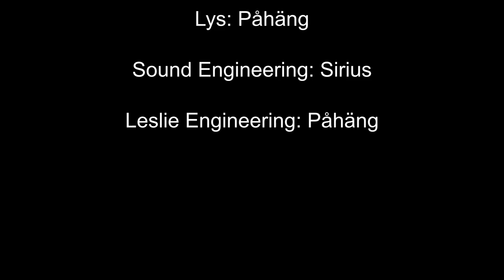PÅHÆNG - Bole sangen (Camping Session)